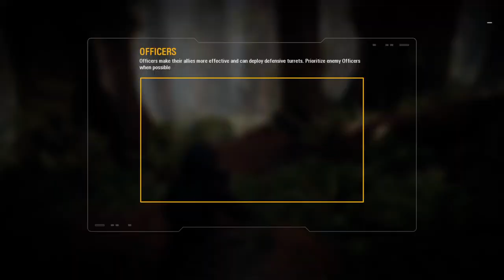Star Wars Battlefront II Campaign The Battle of Endor 2 4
star wars battlefront 2 - campaign

old footage from my hard drive